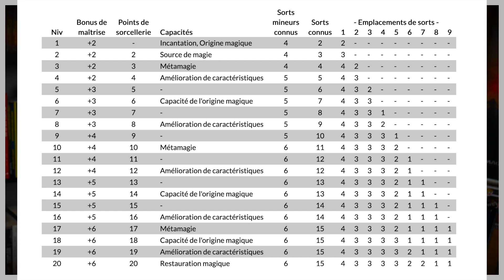[Speed] Analyse de classe: L'Ensorceleur (Dungeons & Dragons 5)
Salutation aventurier !

Puis-je vous demander de prendre les 10-15 minutes pour partager et remplir mon questionnaire de feedback à propos de ma chaine?

Vos retours me donnent les informations sur ce que vous attendez de mon travail donc important!

Tu es perdu sur la chaîne ou tu la découvres?

- Des articles, des ressources, des guides et des outils pour t'aider à mieux te lancer !

Bienvenue dans la famille !